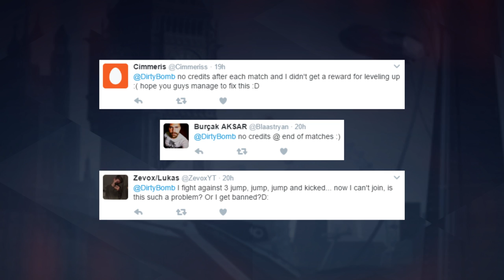Dirty Bomb: We've Got News!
We've got big news to share with you! It's a very exciting time for Dirty Bomb.